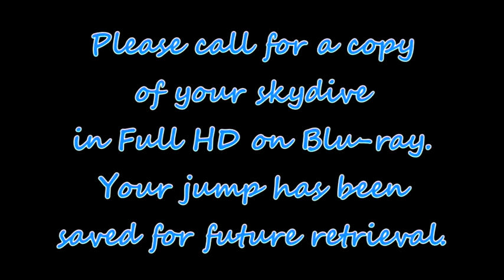Trev in the sky